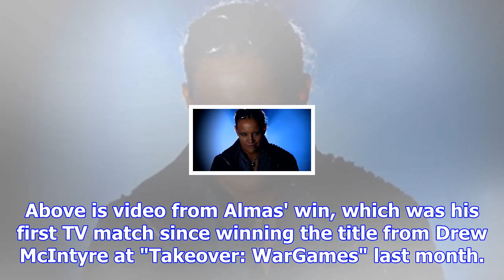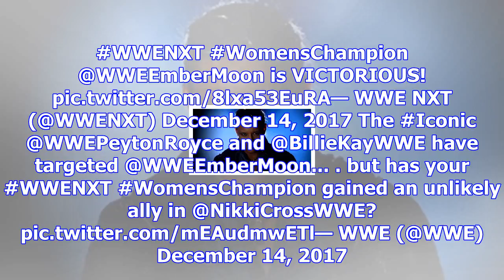Title matches on next week's wwe nxt, ember moon match only on wwe network, andrade almas in action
- Tonight's WWE NXT episode, which aired on the USA Network as the broadcast debut for the brand and...